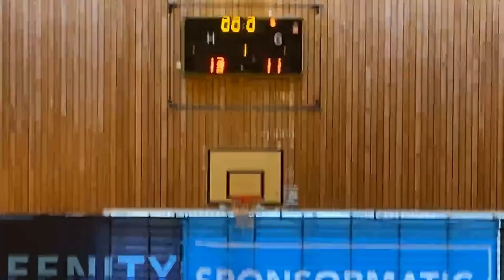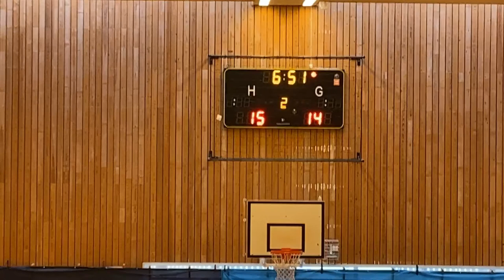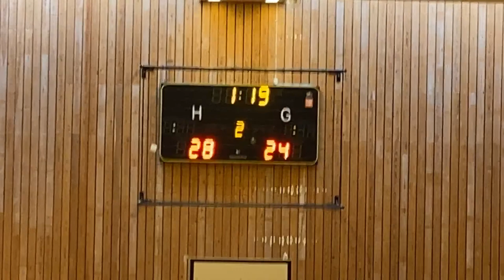BMS Herlev Wolfpack - Åbyhøj 3. 1/2-finale 27/3-2021